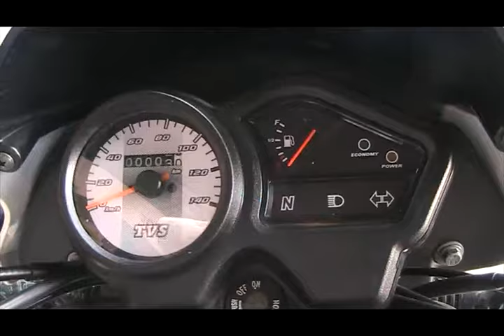TVS SPORT KING OF MILEAGE !!!! 95 KMPL